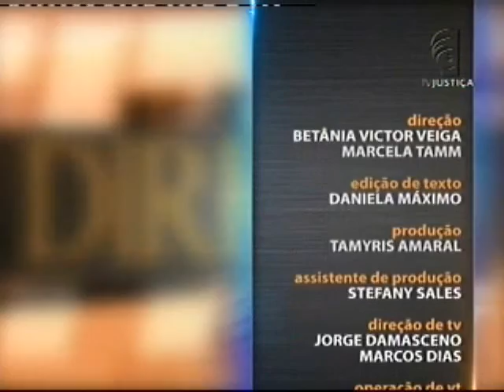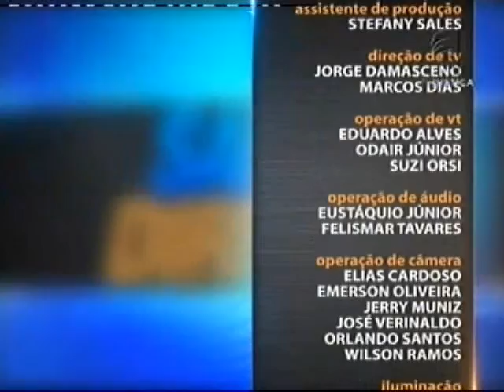Saber Direito Aula - Direito Religioso - aula 4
Nesta semana, o curso ministrado pelo advogado Gilberto Garcia estabelece a relação entre o ramo do Direito Religioso e o exercício da fé no Brasil, além dos direitos e deveres daqueles que fazem parte de alguma religião.